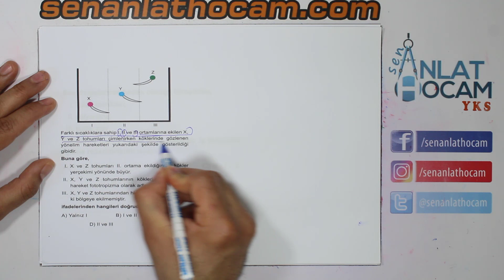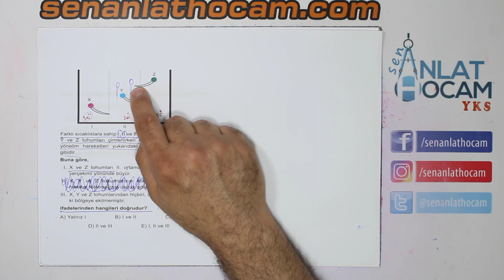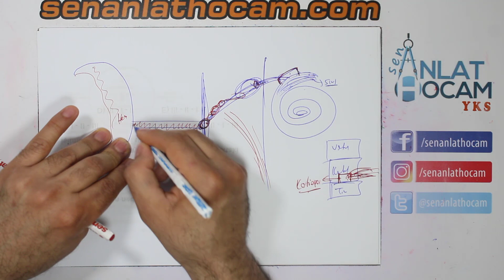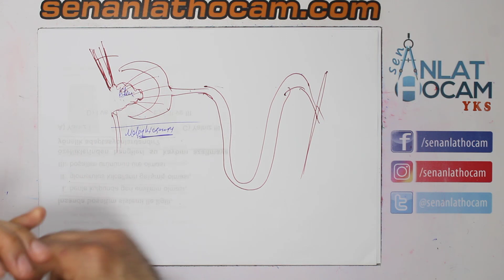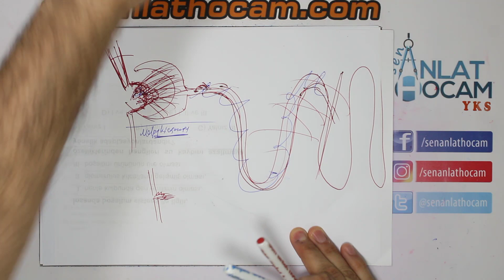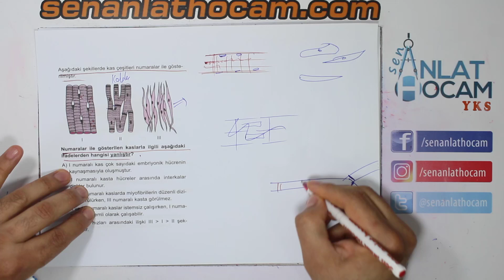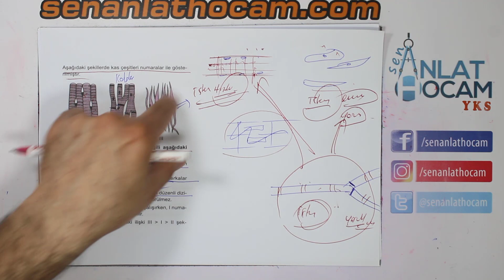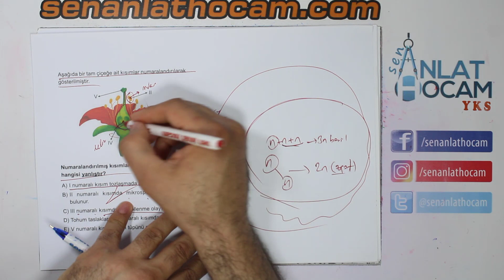AYT BİYOLOJİ DENEMESİ # 14 | 2. KISIM